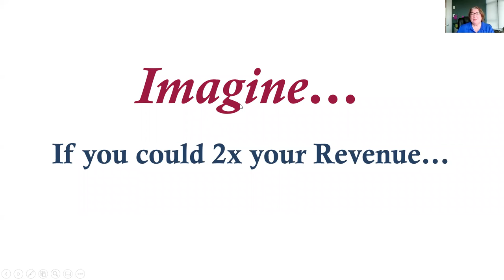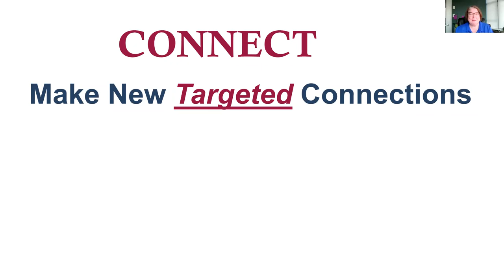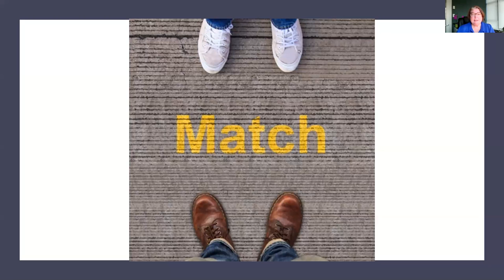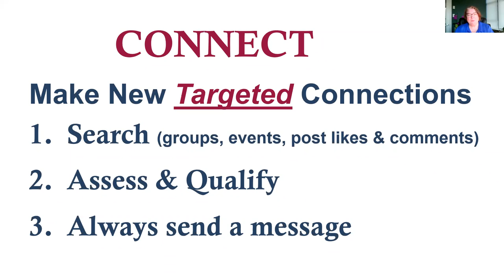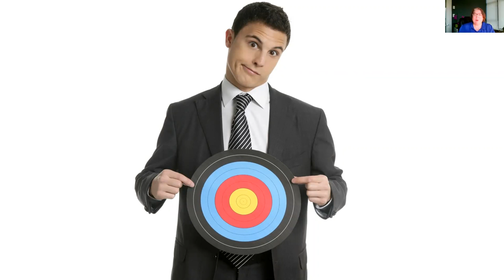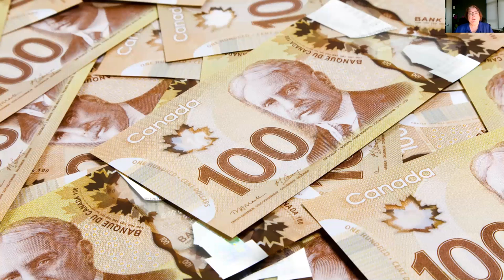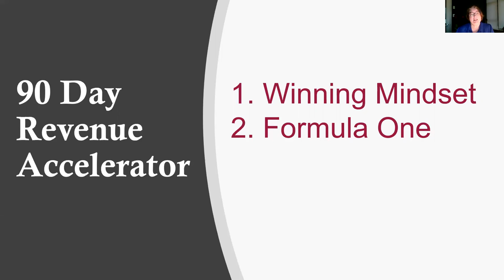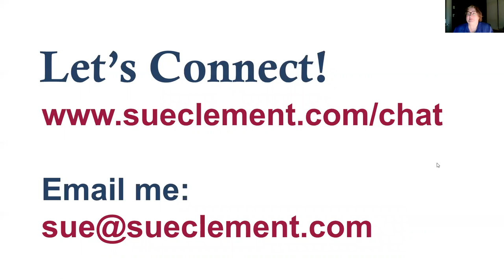Social media marketing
“Social media marketing” describes a proven step-by-step online social media marketing system that turns your Facebook and LinkedIn conversations into a lead-generating machine bringing you quality prospects and clients. In “Social media marketing” Sue Clement describes how to build visibility to attract and engage the right friends and followers, the exact steps to create meaningful conversations on Messenger and the biggest connection mistakes to avoid on social media channels. In “Social media marketing” you’ll discover the exact steps on how to develop strategic connections and then create real conversations to qualify and engage prospects and convert them to clients in a very authentic way.

Speaker’s bio
Business Acceleration Expert Sue Clement works with high-achieving business owners who are serious about creating exponential growth. Since 2000, she has assisted thousands of entrepreneurs increase their profits, reduce their expenses, think bigger, and add velocity to their business growth. As an international speaker, best-selling author, and marketing expert, Sue continues to impact businesses globally. Her no-nonsense approach to growing thriving, profitable businesses inspires clients to hire and recommend her. Having grown her first business, an employment agency, from concept into a multi-million dollar company before selling it, Sue brings a real word experience and wisdom to her clients and audiences.
Speaker’s contact

“Social media marketing” was delivered at the Vancouver Business Network Meetup on August 11, 2020. Vancouver Business Network holds a Meetup every Tuesday evening in Metro Vancouver, British Columbia, Canada. At this Meetup an expert delivers a one-hour workshop on a topic that is relevant to entrepreneurs. This workshop is recorded and made available on this channel to support entrepreneurs build better businesses.